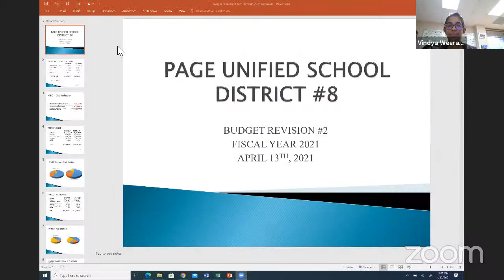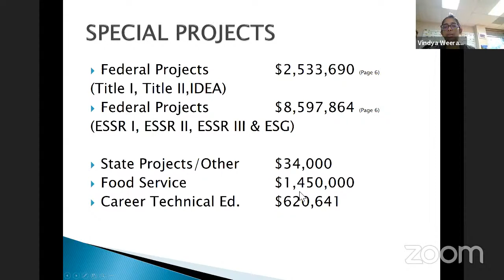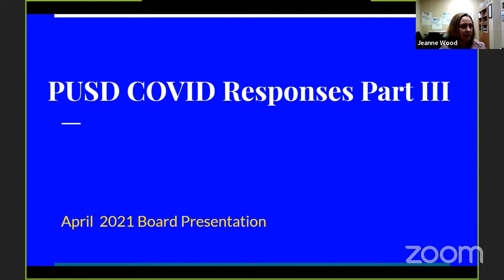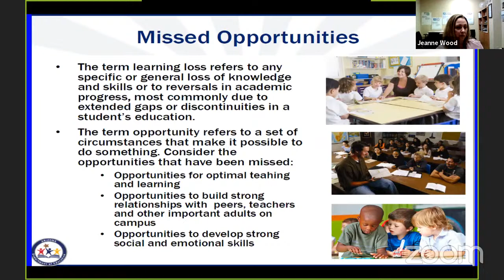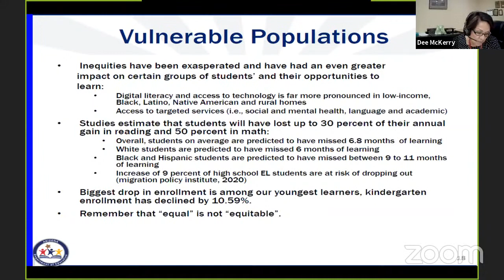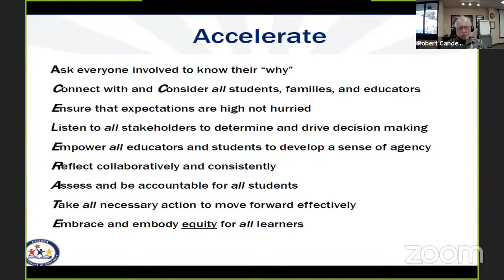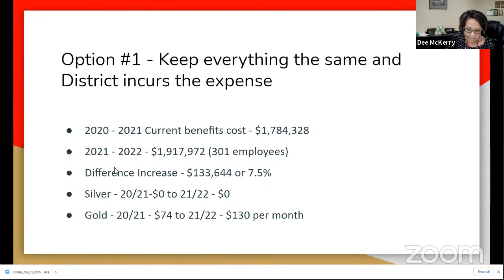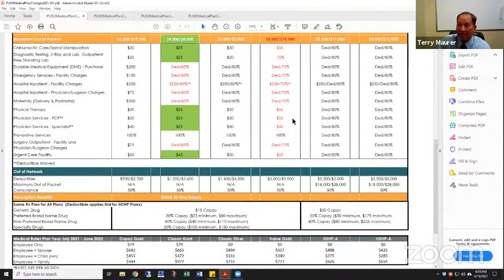Page Unified School District 8 Governing Board Meeting April 13, 2021 5:00 PM